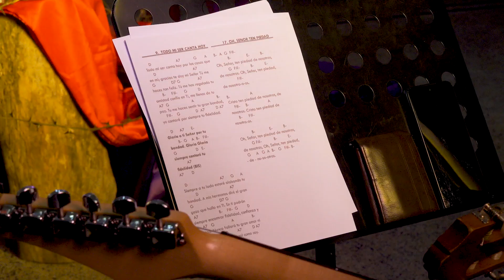Highlights Celebración del día de San José en el Chaleco - 2023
Así vivieron los Chalecos (Santa Tecla, El Salvador) la Solemnidad a San José.